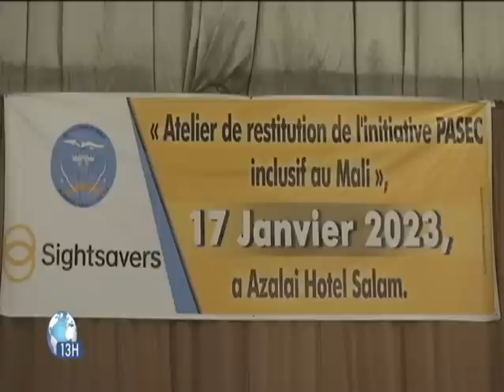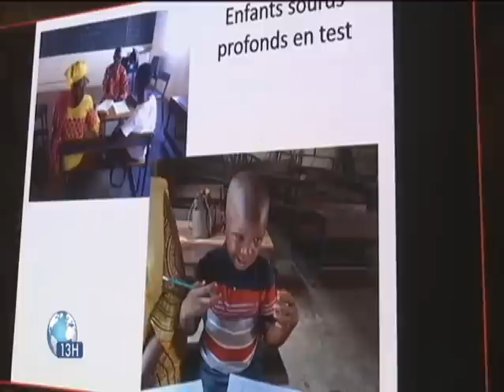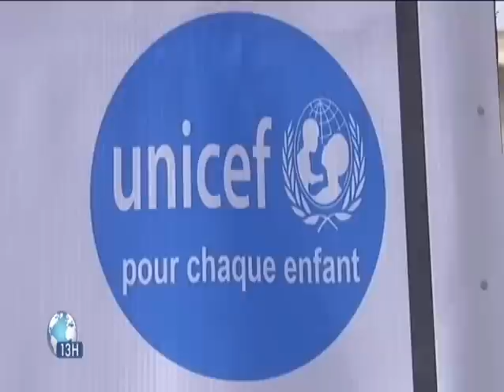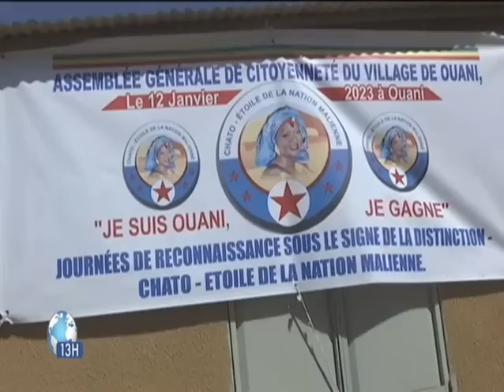Le 13h de ORTM1 du 18 janvier 2023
ORTM INFO
Présentation: Barakissa OUATTARA
Mise en ligne: Marcelle Y TESSOUGUE
Coordination: Tamsir DIABATE